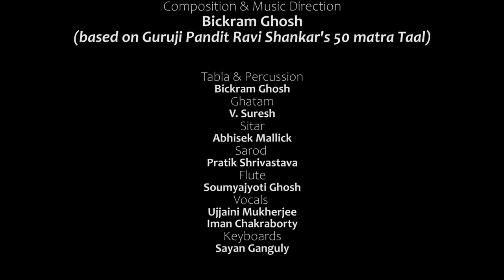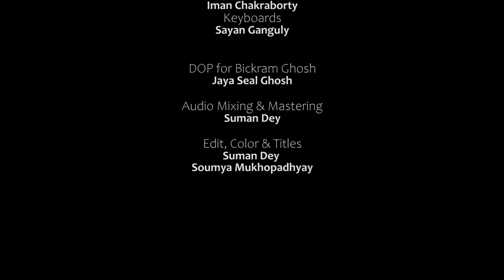Artists for Earth l Bickram Ghosh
How does India's most celebrated classical and New Age percussionist and composer mark 50 years of EarthDay?

With 50 beats for 50 years

Tune in as ArtistsForEarth Bickram Ghosh marks 50 years with his piece, Swarnabhumi - Golden Earth.